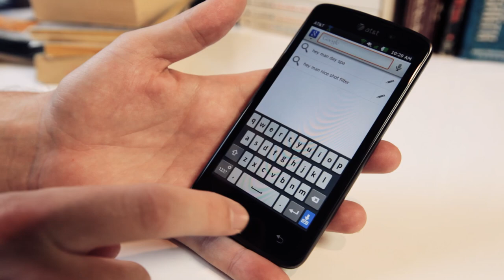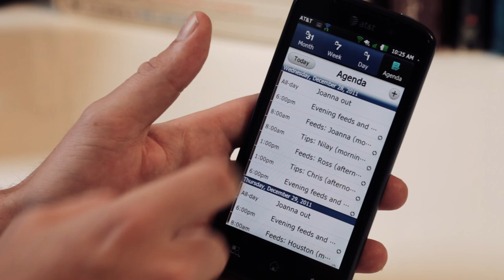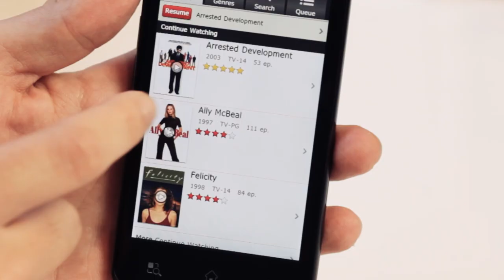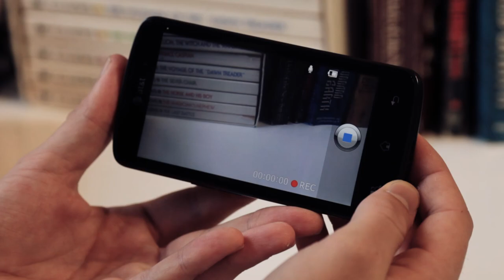LG Nitro HD review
David Pierce reviews the first AT&T phone to have both LTE support and a 720p display.

Read the full review on The Verge More from The Verge